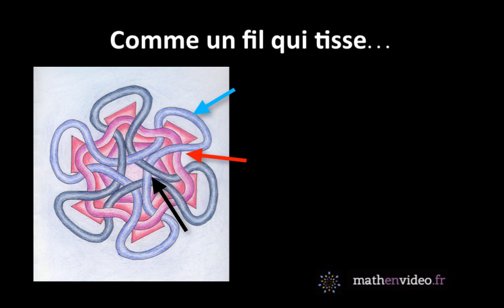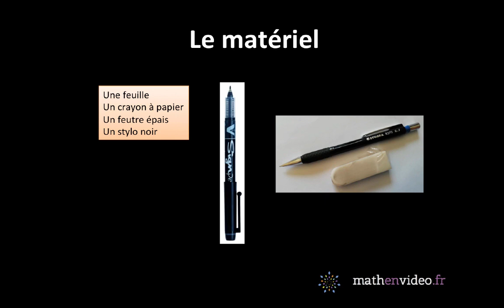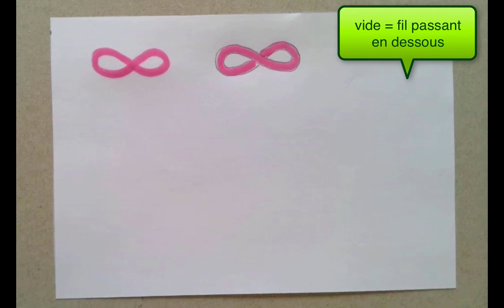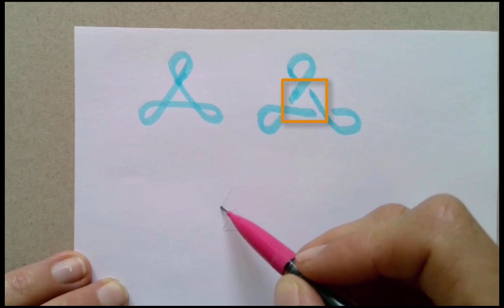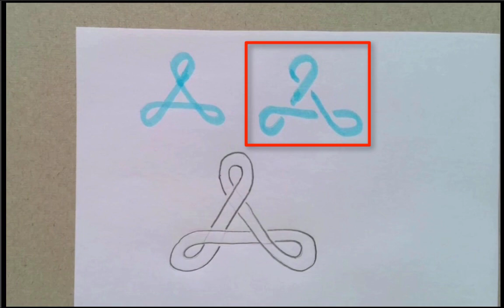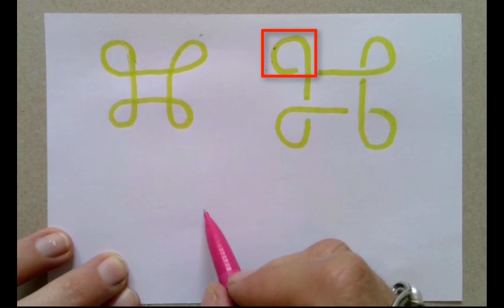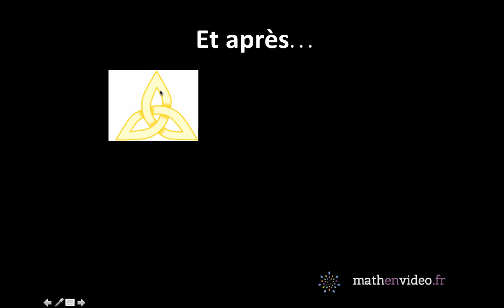[Tuto] : découvrir les entrelacs et comment ils se dessinent